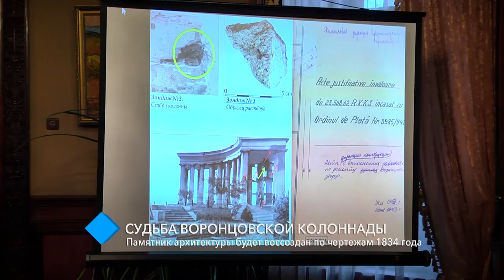Воронцовская колоннада будет воссоздана по чертежам 1834 года